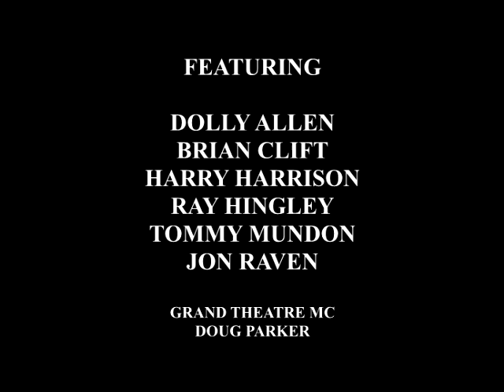The Black Country Night Out Show - (Entire VHS)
The Black Country Night Out show was a popular variety entertainment show active in the Black Country from the 1970's onwards. This VHS includes the entire original line up in what may be their only surviving professionally recorded video performance. The original 30 minutes were produced by the BBC for Television, while the rest of the performance, dated later, was recorded by Jon's Brother, Michael Raven. Both sections were then included in the final commercially produced VHS tape produced under Jon's record label 'Broadside'.

Jon Raven, Dolly Allen,
Tommy Mundon,
Harry Harrison,
Ray Hingley, and Brian Clift.
(With Doug Parker.)

Guest List:
00:00 - (The Swan, Worcester)
01:42 - Ray Hingley (Introducing Tommy Mundon)
02:33 - Tommy Mundon
07:13 - Ray Hingley (Introducing Harry Harrison)
07:36 - Harry Harrison
10:06 - Ray Hingley (Introducing Jon Raven)
10:30 - Jon Raven
13:42 - Ray Hingley (Introducing Dolly Allen)
14:06 - Dolly Allen
22:18 - Ray Hingley (Introducing Brian Clift)
22:46 - Brian Clift
30:12 - (Grand Theatre, Wolverhampton)
30:17 - Doug Parker (Introducing Tommy Mundon)
31:00 - Tommy Mundon
47:32 - Doug Parker (Introducing Jon Raven)
47:47 - Jon Raven

Approximate running time: one hour and twenty minutes.
Video Source:
1.    BBC Midlands Regional Television. Programme recorded at the Swan Theatre,
       Worcester on April 8th 1982.
2.    Amateur video recorded by Mike Raven at the Grand Theatre Wolverhampton,
       on March 8th 1992.
       Sound and picture quality on the amateur video cannot be compared to that of
       the BBC recording. Video tape editor - Malcolm Passant.

Broadside 1999, VHS, Colour, 001 (BCNO) 80 mins

This tape is still under copyright; however as all the performers (except Brian Clift) have now passed on and the company who produced the VHS (Broadside) are now defunct who can say what individual or entity may technically own the rights to this? Well video tape is a medium that degrades with time and wont wait to find out, this tape may already be the last surviving example. I have done my best to reproduce it here as faithful to the vision of the original as is possible, this has included some minor remastering work on my part, hopefully you will at least find this watchable. Please look upon this as a labour of love and goodwill to preserve something I think is important, I certainly profit in no way from this.

  - Staffordshire Folk Archive